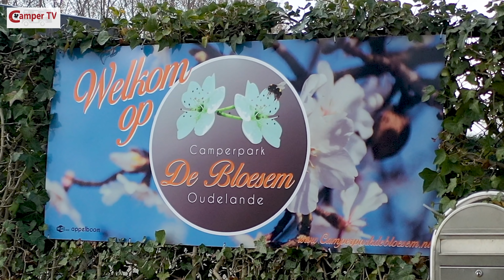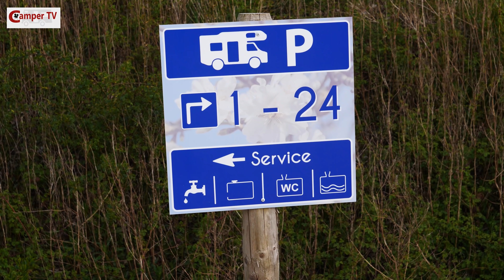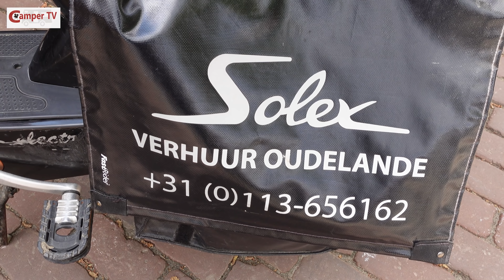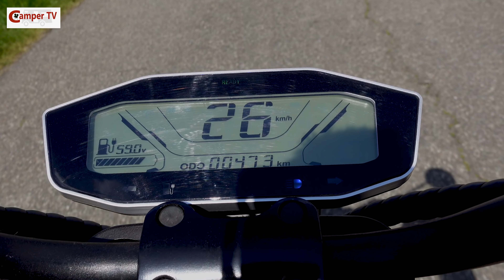Camper TV 220 Camperpark De Bloesem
In de "Zak van Zuid-Beveland" bevindt zich deze mooie camperplaats, midden tussen de fruitbomen.
Wat is er mooier dan in bloesemtijd deze regio te bezoeken? Wij reisden af naar Zeeland en brachten voor u deze camperplaats in beeld.
Ook gingen we de omgeving verkennen op een bijzonder vervoermiddel.